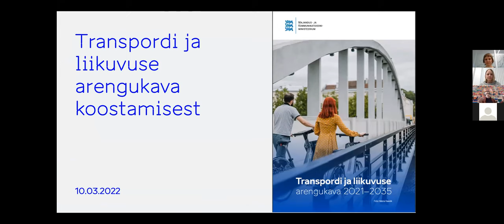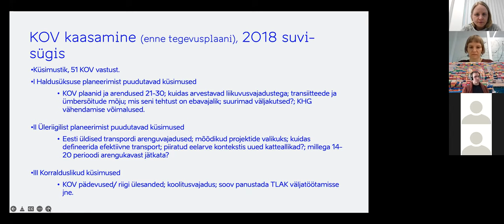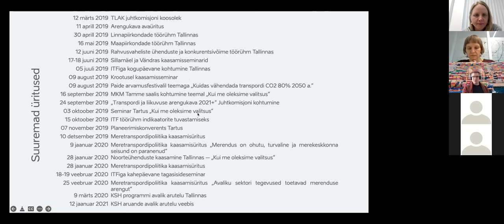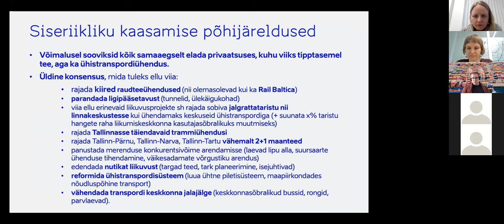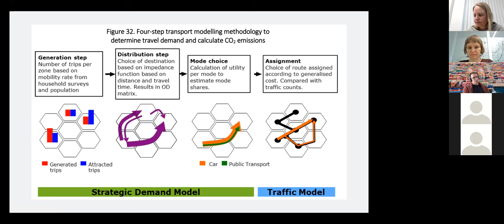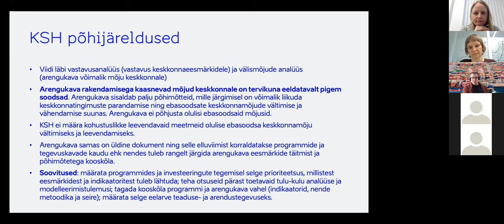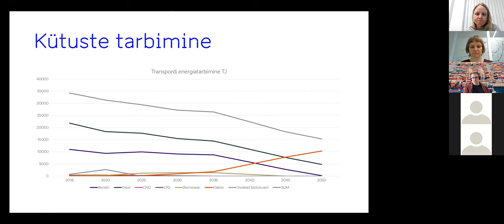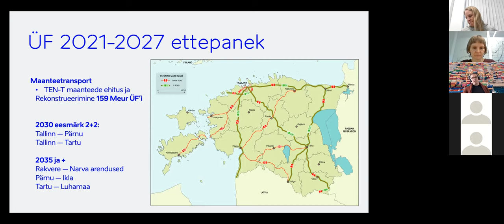Johann Peetre. Transpordi ja liikuvuse arengukava 2035 koostamisest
TÜ geograafia osakonna mobiilsusuuringute labori korraldatav veebiloengute sari “Liikuvusanalüüs ja planeerimine inimmõõtmeliste linnade jaoks” toob kõnelema liikuvuse ja transpordiplaneerimise eksperte ja juhtivaid teadlasi nii Eestist kui ka mitmelt poolt maailmast. Loengusarjas otsitakse vastust küsimusele, kuidas toetada inimmõõtmelist ning sotsiaalselt ja keskkondlikult jätkusuutliku linnaruumi kujundamist liikuvusanalüüsi ja transpordiplaneerimise kaudu. Loengud käsitlevad transpordipoliitikat ja liikuvusega seotud strateegilist planeerimist, transpordi ja liikuvuse sotsiaalseid, keskkonna- ja terviseaspekte, traditsioonilisi ja suurandmetele tuginevaid meetodeid transpordiplaneerimises ning digilahendusi ja tulevikutehnoloogiaid ning nende sotsiaalset mõju.

Johann Peetre töötab Majandus- ja Kommunikatsiooniministeeriumi (MKM) transpordi arengu ja investeeringute osakonna eksperdina, on Tallinna Sadama tütarettevõtte TS Laevade nõukogu liige ning kuulub FinEst Targa Linna Tippkeskuse juhtkomiteesse. MKMis vedas Peetre Transpordi ja liikuvuse arengukava 2021–2035 koostamist ning tegeleb praegu transpordi rohepöörde ja nutikate transpordisüsteemidega. Peetre on hariduselt politoloog ja õpetanud aastatel 2015–2018 TLÜ ühiskonnateaduste instituudis riigiteaduste tudengeid.